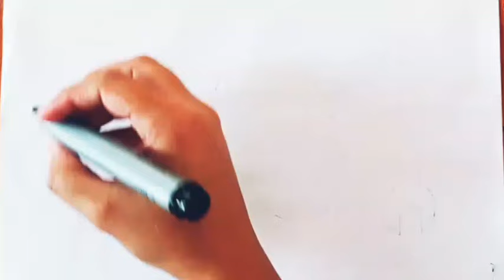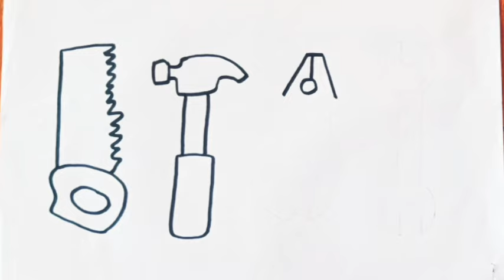Toys Tool Set Drawing, panting, coloring For kids Easy Step by Step/Kids drawing tutorial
Toys Tool Drawing, panting, coloring For kids Easy Step by Step/Kids drawing tutorial

Learn how to draw an toys tool Set. This lesson is simple and easy, made specifically for young artists. Older artists are going to love following along too ;)
How to draw a Toys tools
Toys tools drawing easy
Toys tools drawing easy step by step
Tools drawing for toddlers
Toys tools drawing for beginners
Toys tools drawing bnany ka treka
Toys tools drawing tutorial
Toys tools drawing easy hub
kids drawing magic art
kids drawing telent
Coloring and panting
Graphic art drawing
Drawing art
Creative drawing
kids drawing easy step by step
kids drawing easy for toddlers
kids drawing tutorial
drawing drawings
drawing simple shapes
Color full Toys tools Drawing for kids